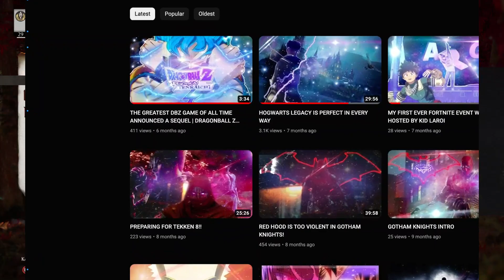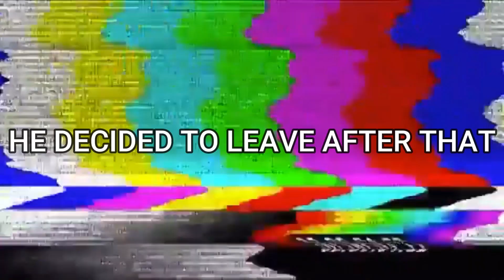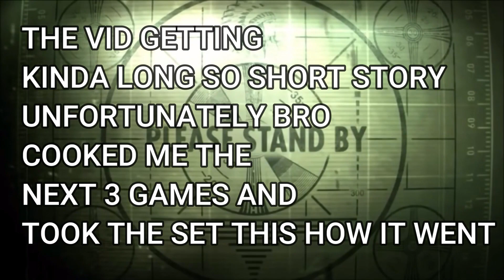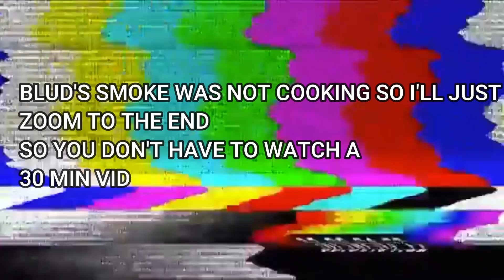WHERE THERE'S SMOKE THERE'S FIRE | MK1 RANKED MATCHES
Soooo I got MK1 for my Bday and I made this vid shortly after cuz i've been super hype for this game so I hope you had as much fun as I did but anyway stay safe and remember y'all are true legends.